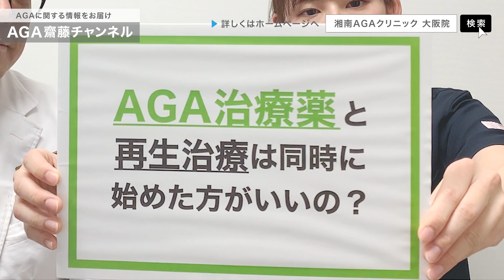【AGA・薄毛治療薬】お薬と再生治療は同時に始めた方がいいの？